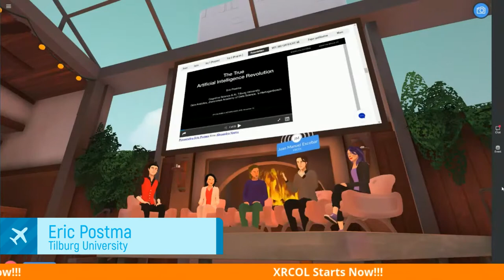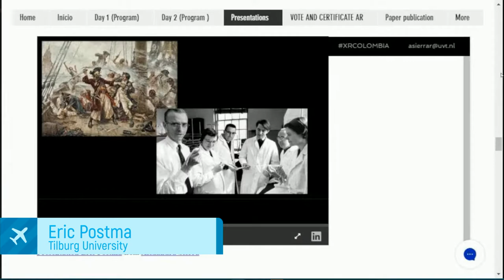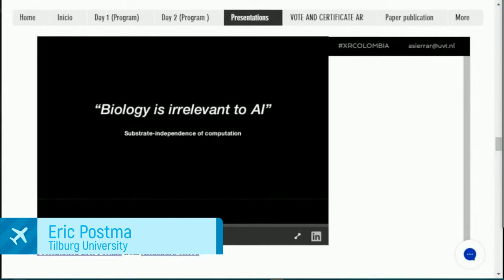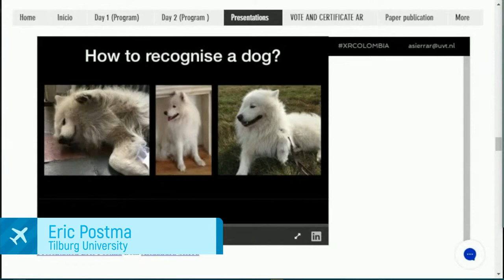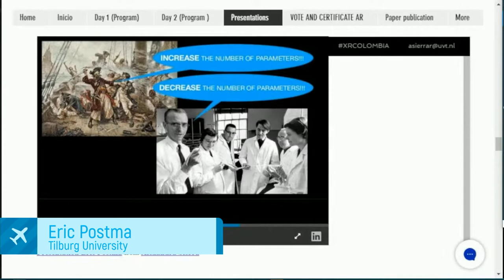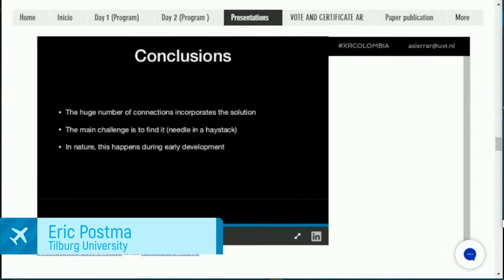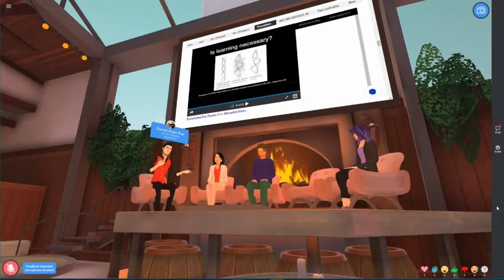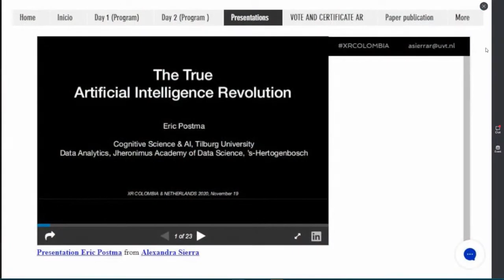Eric Postma | THE TRUE ARTIFICIAL INTELLIGENCE REVOLUTION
XR COLOMBIA AND NETHERLANDS 2020
Conference:
THE TRUE ARTIFICIAL INTELLIGENCE REVOLUTION